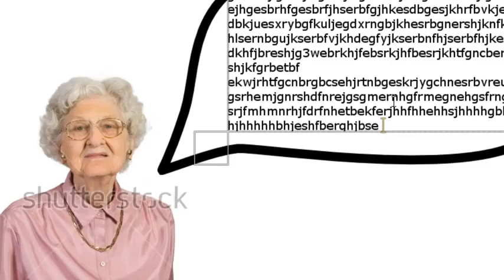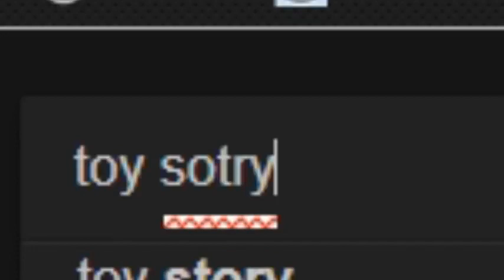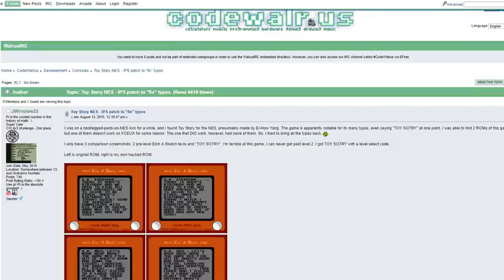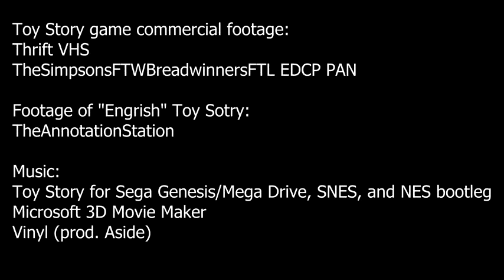This Toy Story NES Bootleg [REUPLOAD]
Originally uploaded by uTonical somewhere around 2016.